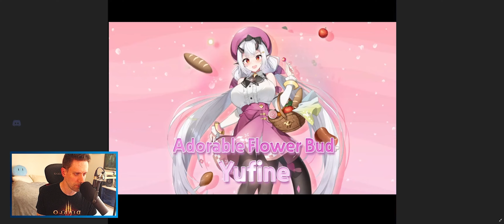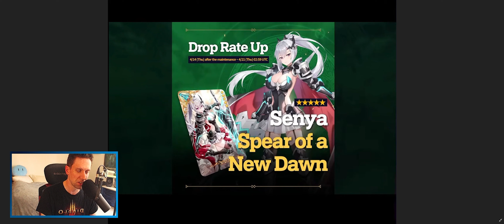[PATCH NOTES] YUFINE SKIN POG + Drop Rate Up | Epic Seven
00:00 - Intro
00:28 - Ep 4 / Chap 5S
01:03 - Recap Equilibrage
01:30 - Advent Side Story
02:22 - Yufine Skin + Side Story
04:01 - ML Revamp
04:53 - Drop Rate Up
06:53 - Triple Bannière Perso
08:08 - Fin